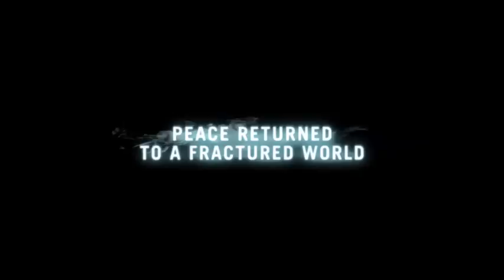Blue Dragon Plus (DS) - Fractured Trailer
- Video di Blue Dragon Plus per Nintendo DS